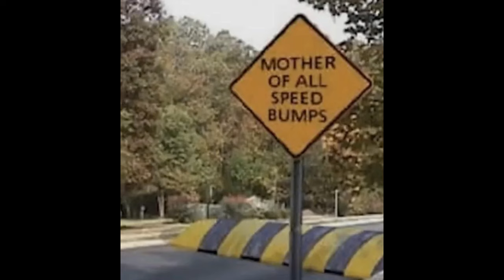Sabaton random images for when a contest of titans commence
Songs:
The Price of  a Mile
Dreadnought
Soldier of Heaven
Camouflage
Screaming Eagles
Dreadnought again
The Last Stand
Rise of Evil
The Final Solution
Metal Ripper
Metal Machine